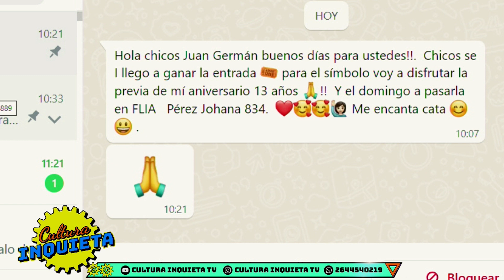TEMP 2023 0510 CIERRE